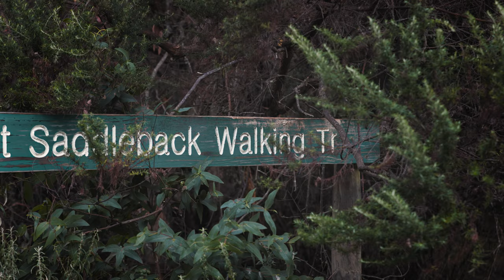Climbing Mt Saddleback, An Incredible Day Hike In Tasmania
There is no place like the raw and untamed countryside of Tasmania. And Mt Saddleback showcases the best of the north east.

Tasmania has a magnitude of beautiful landscapes, easily accessible by the grand number of hikes available in the tiny state. And one that we have stumbled across recently took our breath away. Short, sharp, and wonderful, the hike to the summit of Mt Saddleback is a must-do on your adventures in North East Tasmania.

OR

to learn all about our Mountain biking, Hiking, Travel and Van-Life Adventures.

Also, follow our Facebook and Instagram and accounts for continuous travel content.

Camera Gear:
Canon R6
EF 16-35mm II Lens
Benro Aero 2 Tripod